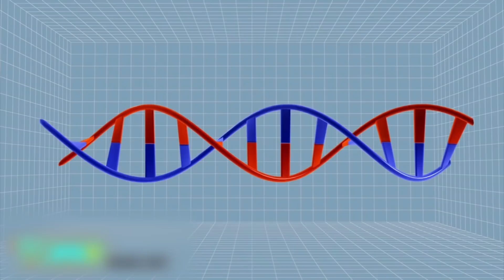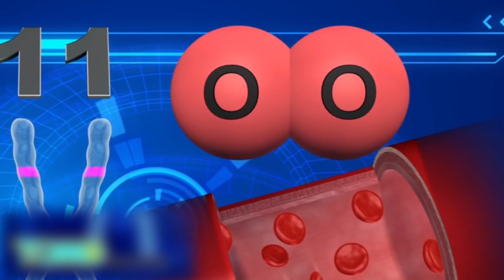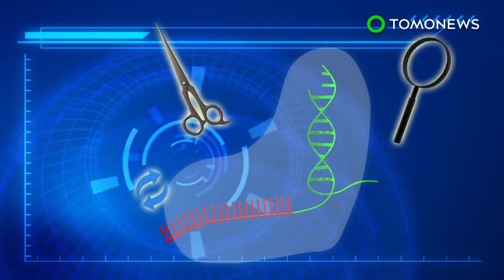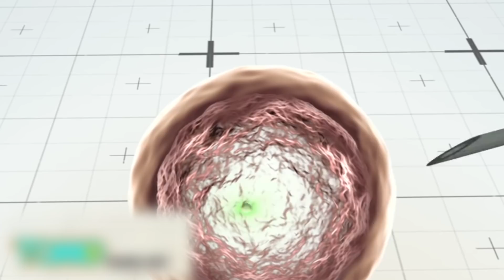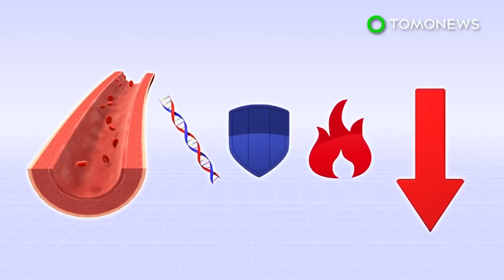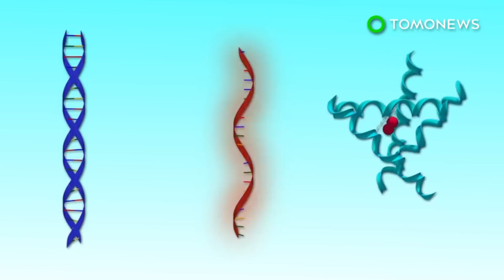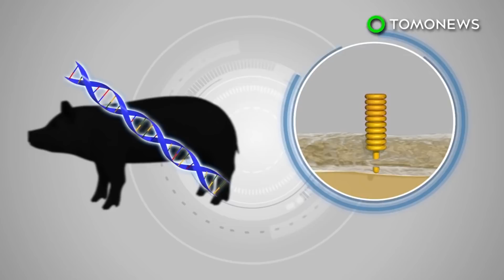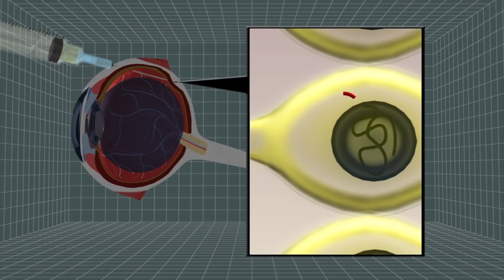Ten ways gene editing will transform the world - Compilation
Chinese scientists create modified dogs by genetic engineering. U.S. scientists have genetically modified human embryos. Britain experiment may one day lead to genetically modified humans.